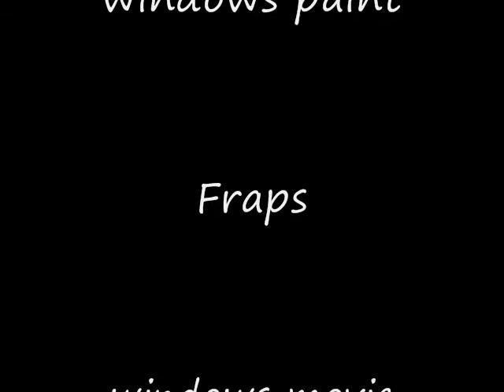fire hydra：txd MOD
winpaintで作った単純なtxdです。
※あくまで、txdの紹介動画ですので・・・